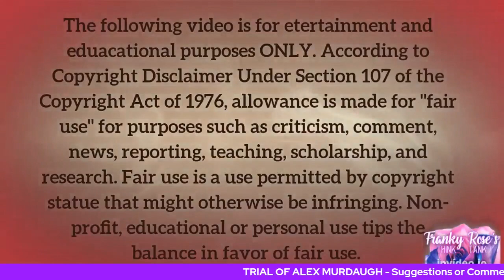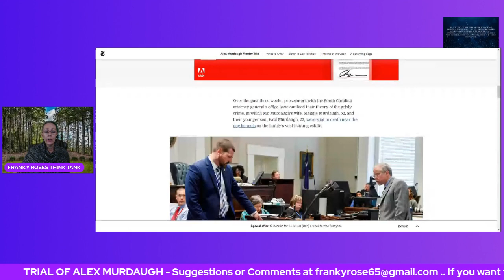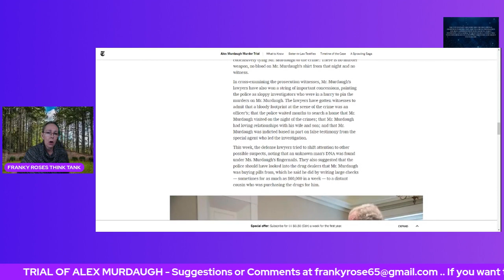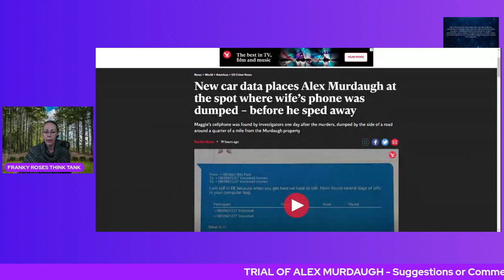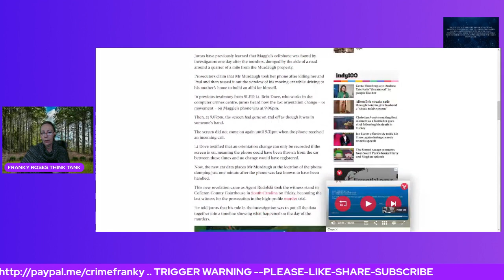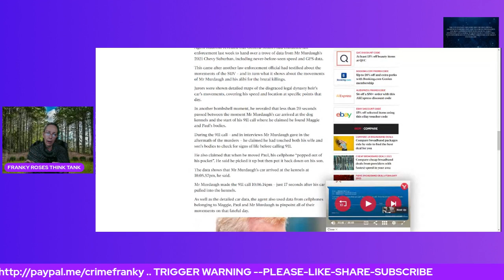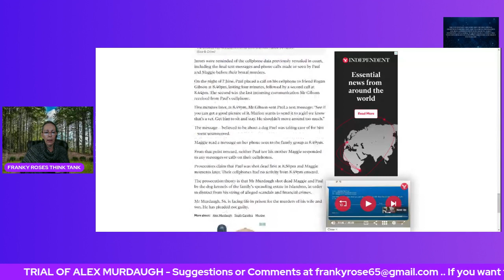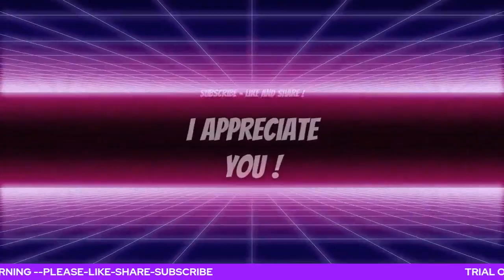ALEX MURDAUGH - WIFE AND SON FOUND BAGS OF MEDS /CAR DATA PLACES ALEX AT THE SCENE!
Lots of information came out on the last day of the prosecutor's case yesterday ! The information that came in from GM does a lot of damage to Alex Murdaugh's case.  On top of that it has also come to light that Maggie had found more of Alex's stash of meds .. I think the words were .. bags of pills. There is lots of evidence going against Alex right now .. do you think the defense will have enough to show reasonable doubt? Let me know your thought down below !
Cheers Friends !

THINK TANK TIME !

***TRIGGER WARNING**

As many crime channels do, we deal with the information Infront of us, and this is all opinion and speculation only. Further more, everyone has a right to their own opinion and individual way of thinking, but trolling to get a response from others will not be tolerated. I talk about very serious topics and because of those individual personalities on this channel, we sometimes laugh. We never mean any disrespect to anyone at any time. If this is something you don't approve of .. there are plenty of channels for you to choose from.  We don't except rude people or trolls. I truly hope you Like my Channel.

I  Appreciate You  -  Franky Rose  -